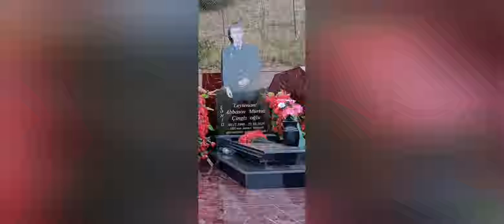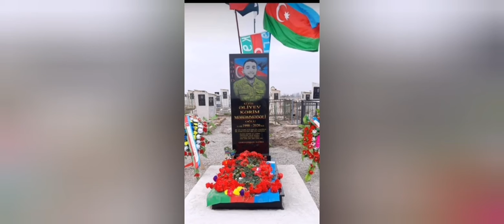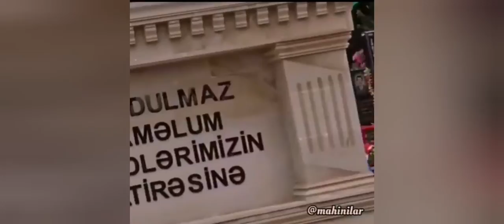Paylaş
Şəhidlər. Mərsiyə